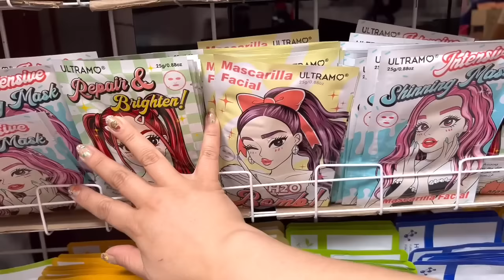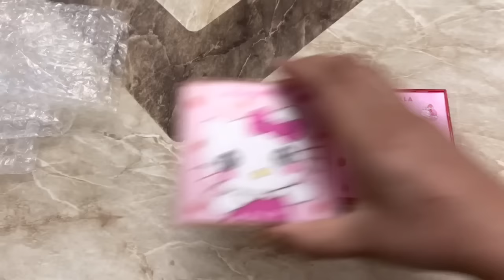Nuevos sets de perfumes /paletas de girabella de kitty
gracias x pasar lives en facebook probando cosas de la bodega sígueme x allá!!

Número para envíos : 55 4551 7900
Calle san Ildefonso #42 local 100

Calle guatemala #74 local 1 y 2 centro cdmx

Insurgentes sur #163 en cdmx

Horario : lunes a sábado de 10 a 6pm

Página : Miamibych.com